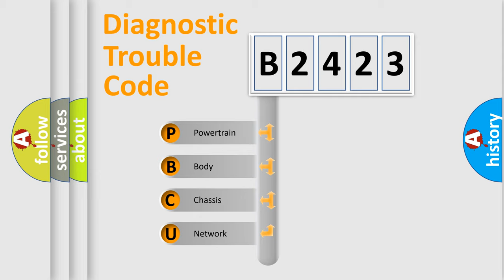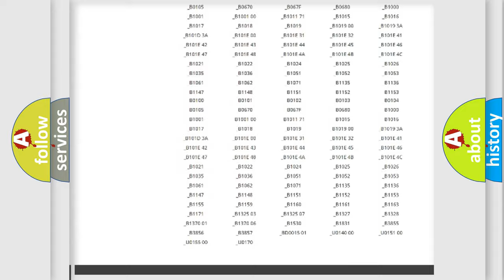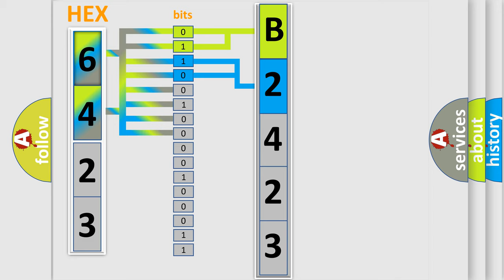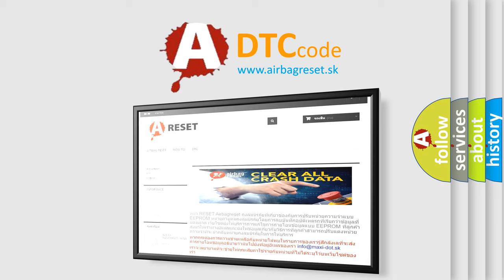DTC Hyundai B2423 Short Explanation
Contents:
0:21 Basic DTC analysis according to OBD2 protocol standard.
1:48 Insight into programming
2:58 A diagnostically understandable description of the Diagnostic Trouble Code
3:05 Basic error definition

Make:
Hyundai
Code:
B2423
Definition:
TCM Fault
Description:
Transmission operation affected Fault present in TCM
Cause:
TCM